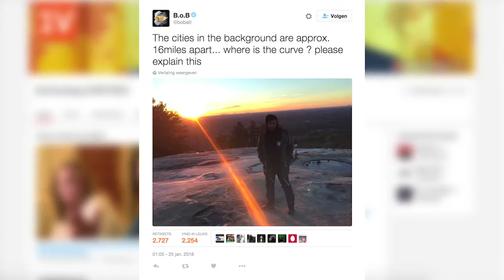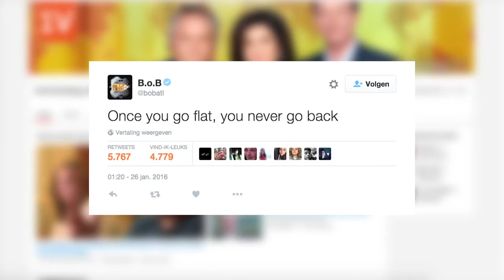Flat Earth B.o.B Dutch Mainstream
Rapper B.o.B also in Dutch Mainstream,,Yeah Baby!!:-)